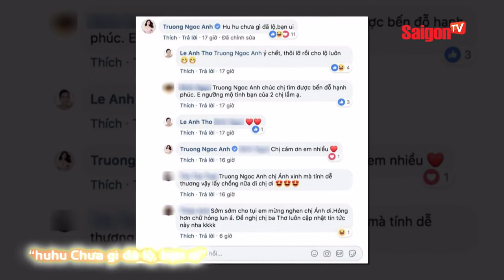Trương Ngọc Ánh chuẩn bị kết hôn lần 2 ? - SAIGONTV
Trương Ngọc Ánh chuẩn bị kết hôn lần 2 ?